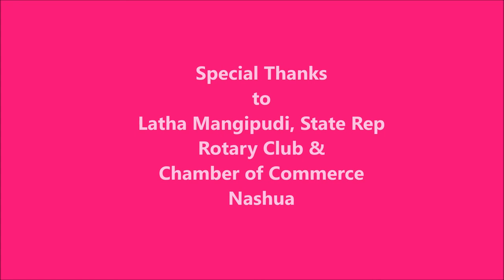India Day Aug 2015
Students of Smt Sandhya Sridhar, Aradhana School of Music, singing some Patriotic Songs during India Independence Day Celebrations in Nashua, NH, August 2015. The event was organized by honorable State Rep. This video contains only a few select items from the full event.